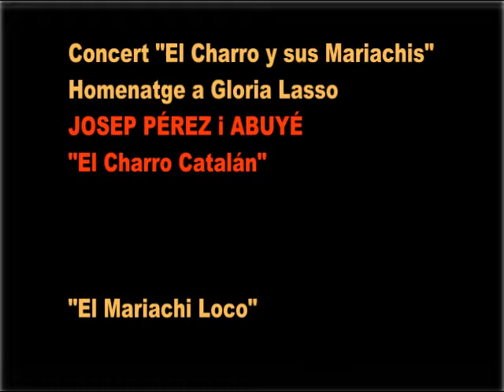El Mariachi Loco - El Charro Catalan- Josep Perez Abuye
[ENG] Concert "El Charro and the Mariachis" Tribute to Gloria Lasso
Josep Pérez-Abuye "El Charro Catalan"
Terri Cornellà [Girona, Catalonia, Europe]
Recording and editing Lluís Artigas Jorba for AME-Esparreguera Mexican Association of Area.

[MX]  Concierto "El Charro y sus Mariachis" Homenaje a Gloria Lasso
-Josep Pérez Abuyé "El Charro Catalán"
Cornellà de Terri [Girona, Cataluña, Europa]
Grabación y edición de Lluís Artigas Jorba para AME. (Asociación de Mexicanos de Esparreguera) en Cataluña.

[CAT] Concert "El Charro i els seus Mariachis" Homenatge a Gloria Lasso
-Josep Pérez Abuyé "El Charro Català"
Cornellà de Terri [Girona, Catalunya, Europa]
Diumenge 22 d'abril 2012
Gravació i edició de Lluís Artigas Jorba per AME-Associació de Mexicans d'Esparreguera i voltants.